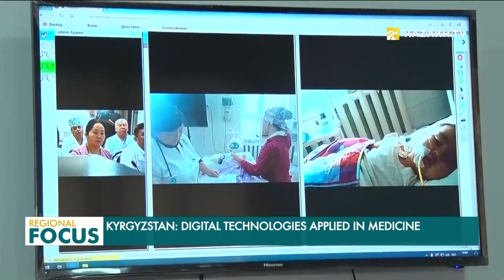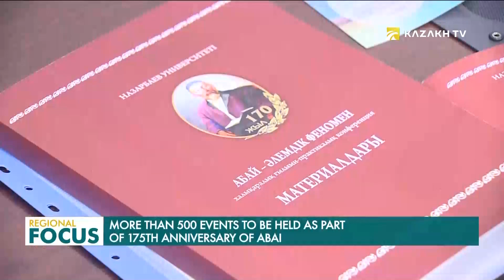Regional Focus. 16.01.2020 (eng)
- The Group of States against Corruption will conduct the first evaluation procedure of anti-corruption work in Kazakhstan in 2021;
- Over 429 Billion Tenge invested in Kazakhstan’s agriculture in 2019;
- The first greenhouses for cultivation of early vegetables and fruits on stony grounds were built in Tajikistan’s Khatlon region;
- Digital technologies are being actively introduced in healthcare in Kyrgyzstan;
- The tourists said that the Alakol resort is becoming increasingly attractive;
- More the 500 events to be held as part of 175th anniversary of Abai;
- Preparation for Abai Kunanbaiuly’s anniversary in Baku;
- Astana Opera stages Madama Butterfly.